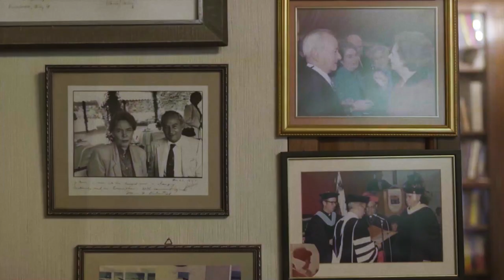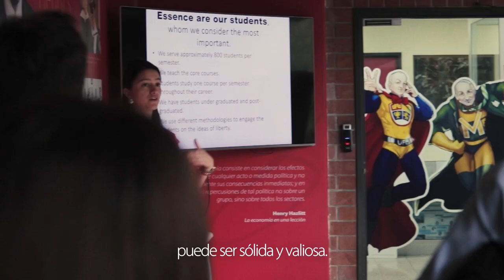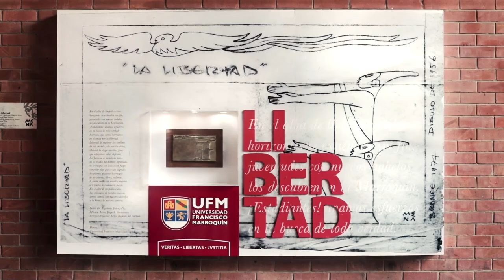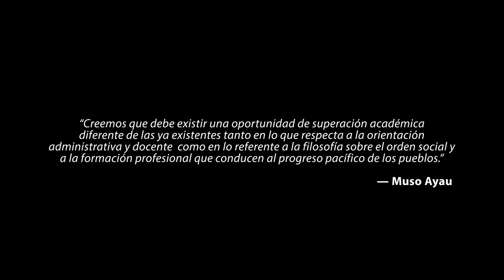Universidad Francisco Marroquín | 50 años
«Creemos que debe existir una oportunidad de superación académica diferente de las ya existentes; una oportunidad diferente tanto en lo que respecta a la orientación administrativa y docente como en lo referente a la filosofía sobre el orden social y a la formación profesional que conducen al progreso pacífico de los pueblos». — Muso Ayau